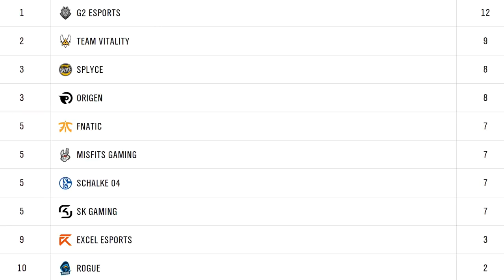Vizicsacsi - vlog LEC 7. hét (Origen, Schalke)